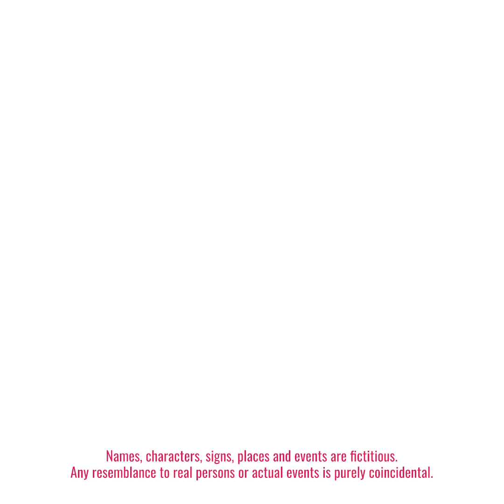Mom ditched me for her new kid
This girl's life has been an ordeal: she found out her mother was in fact her stepmom. While pregnant, the woman wanted to separate the daughter from her father. She wanted to send her stepdaughter to a group home over her hair and leave her there so she could live with her husband and their own child. Watch this video by Fabiosa to find out if the girl found a loving family.
If you liked our short film, please give it a thumbs-up 👍.

Music 🎵: EN42_6_Follow_Your_Dream_Instrumental_Whittaker_Gilbey_1631829
ICON4_60_Into_the_Night_Backing_Vocals_Only_Mazam_966145
KOT5005_1_Act_Of_Betrayal_Trailer_Instrumental_Kalfayan_1295829
KOT5014_43_Never_Forgotten_Trailer_Instrumental_Lombard_1383190
KOT5030_17_Left_Alone_Instrumental_Sans_1582777
SVN51_5_Truth_Or_Dare_Instrumental_Fuller_1592345
UTS58_10_Assassin_s_Tears_Instrumental_Burrows_Hill_Mallender_1592364
WON24_3_SERRIFORM_Instrumental_Burrows_Hill_Mallender_Ryan_1294730
WON29_119_Ave_Maria_Trailerized_Instrumental_Bruckner_Marsh_Stack_1416444
WON30_15_Guilty_Instrumental_Okunev_1446586